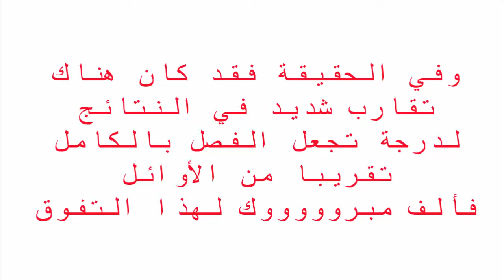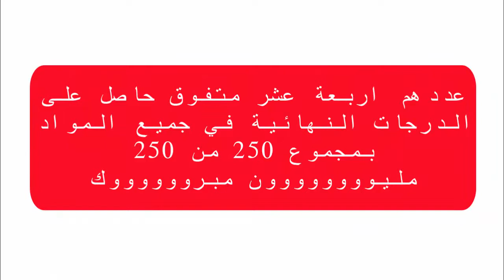أوائل الصف الأول الإبتدائي اخر العام 2017/2018 مليووون مبروووك